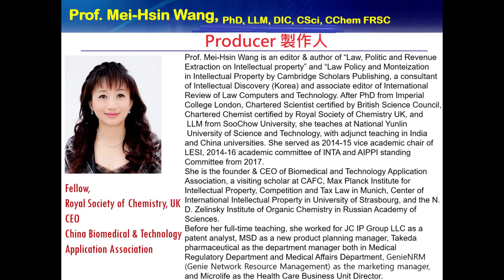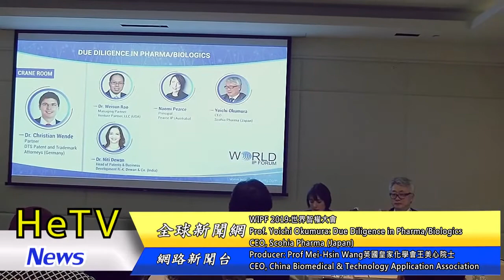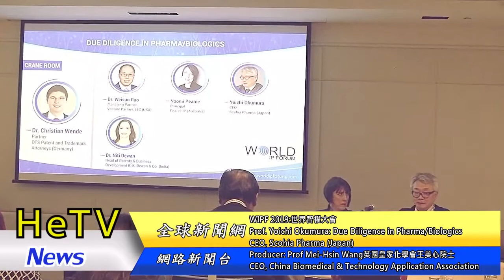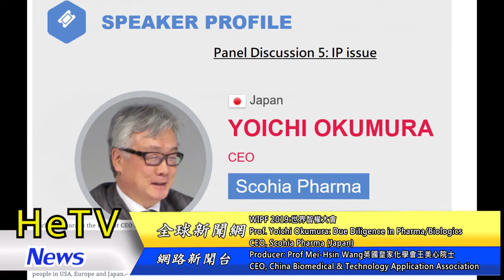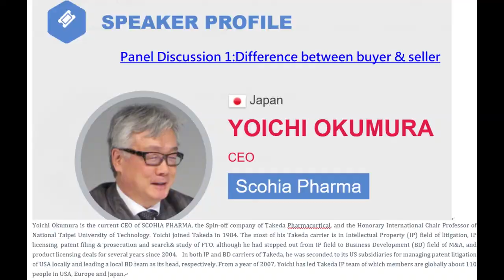WIPF 2019世界智權大會 Prof Yoichi Okumura / Producer王美心院士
《由HeTV轉載》

《28》
WIPF 2019:世界智權大會
Prof. Yoichi Okumura: Due Diligence in Pharma/Biologics
CEO, Scohia Pharma (Japan)
Producer: Prof Mei-Hsin Wang英國皇家化學會王美心院士
CEO, China Biomedical & Technology Application Association

王美心院士Prof MeiHsin Wang